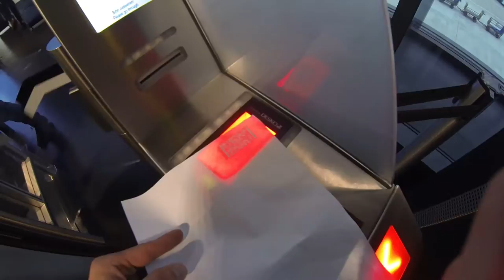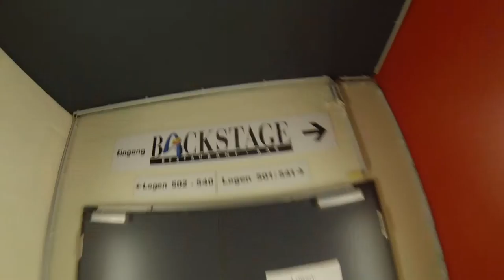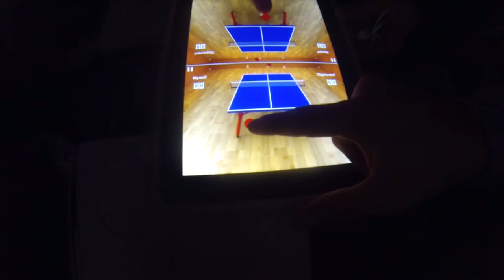WE SHOT KAISER FRANZ JOSEF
The Austrian band Kaiser Franz Josef was the support show for Boss Hoss in Cologne, Germany. Sony Music asked us to spend the day with them at the Lanxess arena and turn it into a music video.

Have a wonderful day! Thumbs Up!